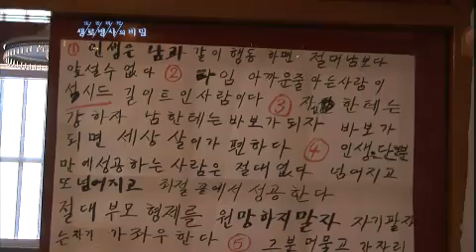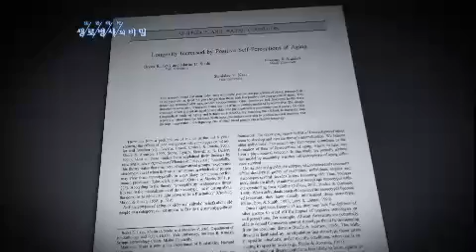생로병사의 비밀 - Mysteries of the Human Body EP440 # 010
"웰에이징 2부 건강수명 100세 시대"

건강 장수 노인들의 특별한 이야기

건강하게 늙는 법, 소식과 운동

노화에 대처하는 우리들의 자세